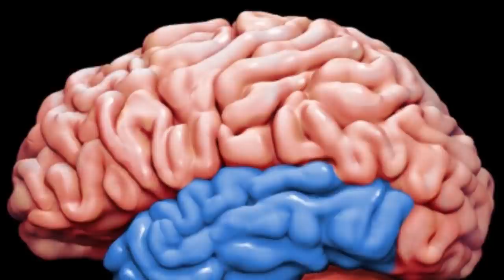Man Trapped in 'Time Loop' for Eight Years (Sound Issue Fixed)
Sorry about the issue with sound in the last video...fixed in this version.

Most of us know the feeling - the fleeting sensation that you have been somewhere or done something before, when common sense tells you that is not possible.

The term deja vu translates literally from French as "already seen".